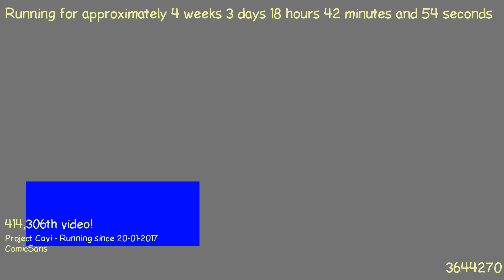1487695631 - Webdriver Cavi - F_0